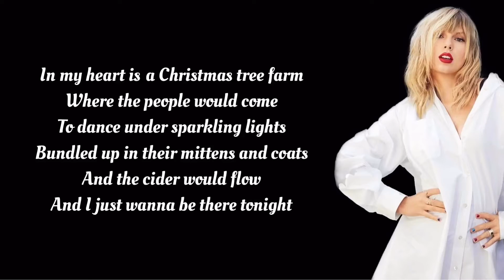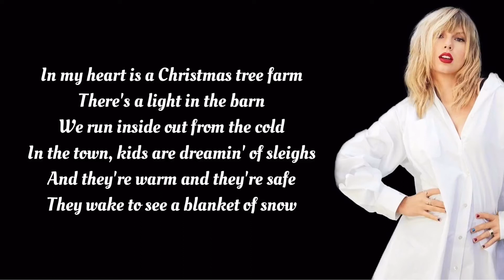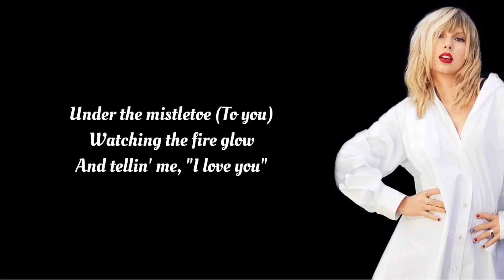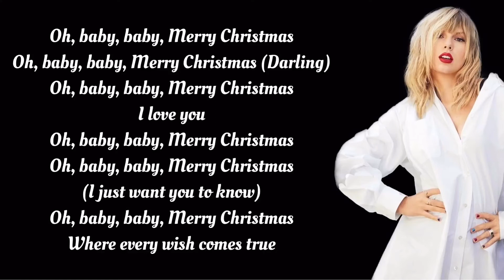「Lyrics」Christmas Tree Farm - Taylor Swift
•Song♪: Christmas Tree Farm
•Album:
•Released: 2019

ヾ(⌐■_■)ノ♪ヾ(⌐■_■)ノ♪ヾ(⌐■_■)ノ♪ヾ(⌐■_■)ノ♪

Chúc bạn xem vui vẻ.

Wish you watch it happily.
Please comment culturally.

༄༂GAME HARBOR: Đây là kênh dành cho riêng mình, chủ yếu về game, vlog, fun clip,...